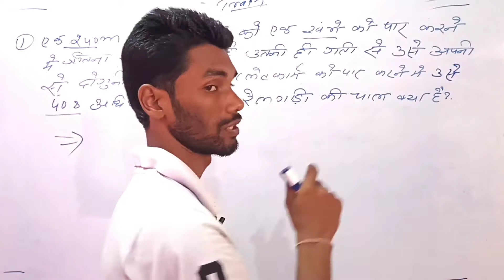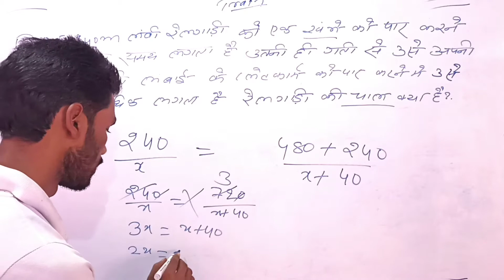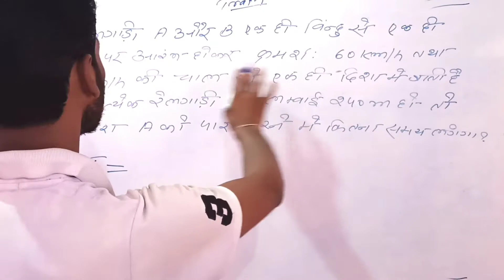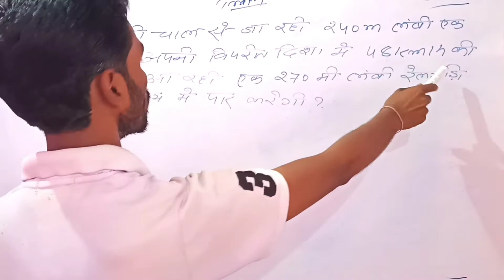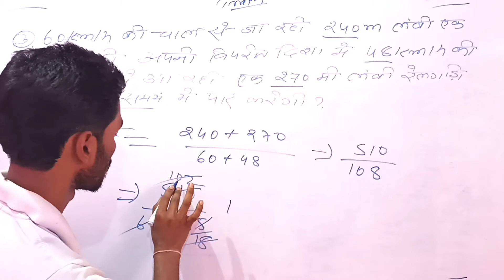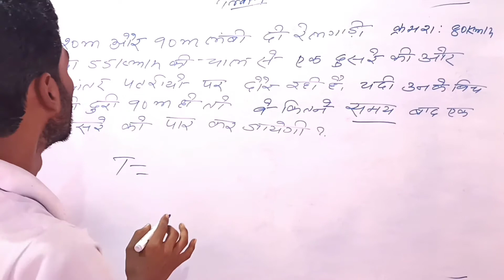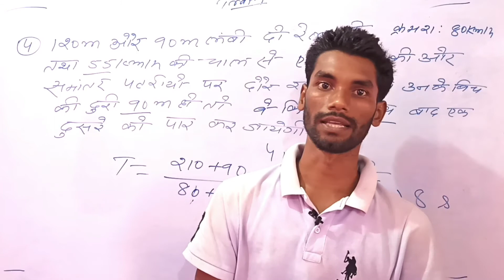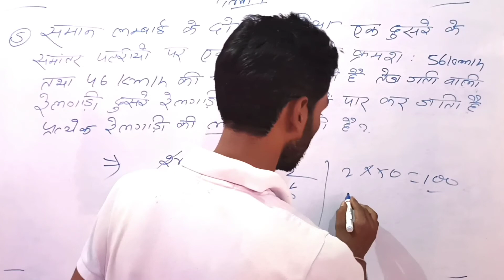Train part -3 ट्रेन संबंधित महत्वपूर्ण क्वेश्चन। सभी क्वेश्चन अलग - अलग type or concept के साथ ।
🙏 Hello friends🙏
About Video:- Train part -3 ट्रेन संबंधित   महत्वपूर्ण क्वेश्चन। सभी क्वेश्चन अलग - अलग  type or  concept के साथ ।

🌺 ThankYou 🌺